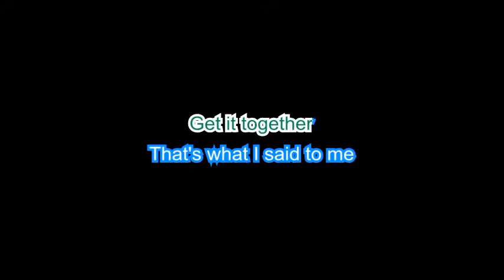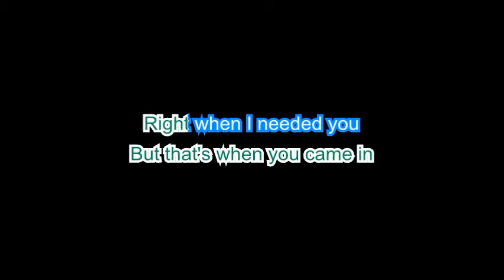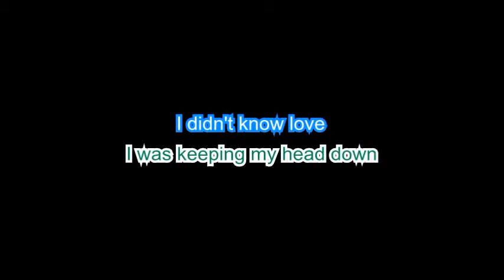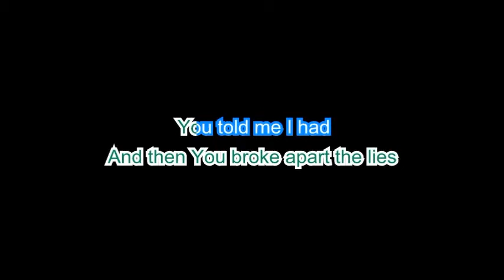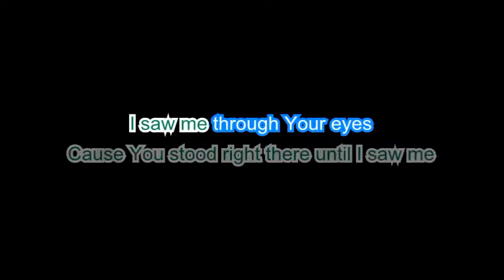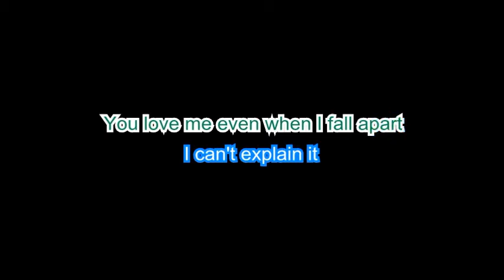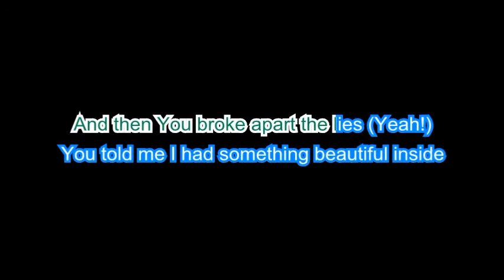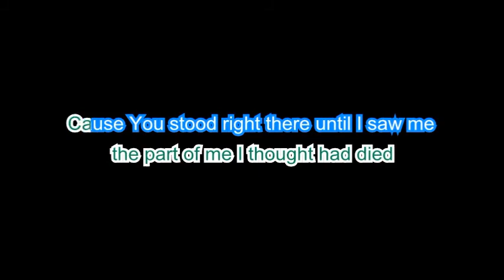Britt Nicole - Through Your Eyes - Song with Lyrics